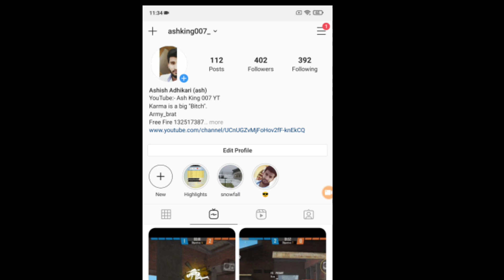SOLO VS SQUAD FULL GAMEPLAY PRO LOBBY || EVERY ONE LANDED ON BRASILIA FREE FIRE